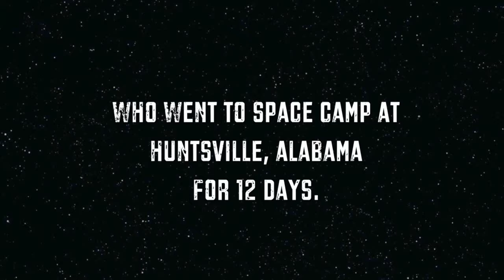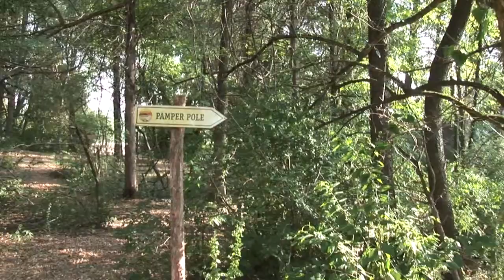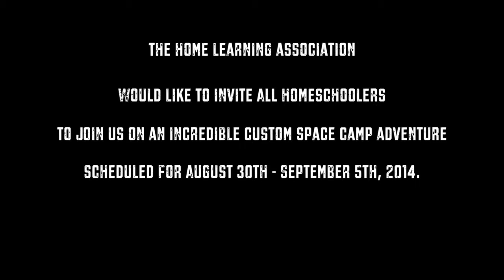Space Camp Episode 6 - Pamper Pole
This is the sixth webisode to an exciting new series that airs one episode per week, each Tuesday morning. Join us as we follow a quirky group of sixteen as they have fun learning about the wonders of space, astronaut training, shuttle missions, robotics and more (and dancing too) over twelve days at Space Camp in Huntsville, AL.

In this episode, the team goes out to Area 51 to climb the Pamper Pole, which is a 37 foot tall telephone pole with a spinning disk at the top that they each must climb while being belayed by their team members. It takes a lot to go up there but the team soon learns that it's an amazing experience, which they talk about afterwards.